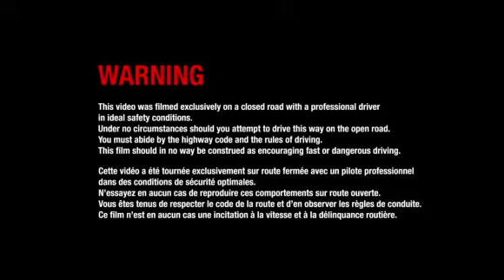Renault Alpine A110-50 concept car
Τους χωρίζουν λίγες μόνο δεκαετίες... Alpine εναντίον Alpine και Ragnotti εναντίον Ragnotti.